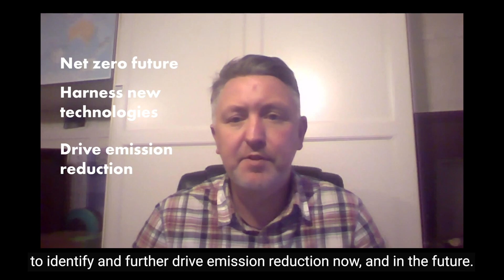Ofgem SIF Discovery project: Digital Platform for Leakage Analytics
Digital Platform for Leakage Analytics

Challenge area: Data and digitalisation

This project, led by Cadent Gas, is exploring new methods to capture and analyse data to reduce gas network leakages